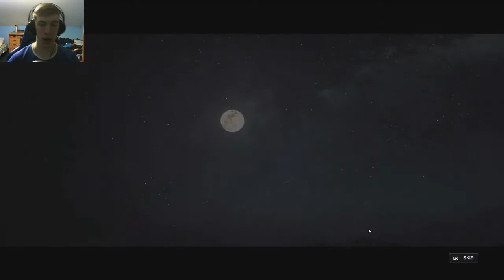NEW RAINBOW SIX SIEGE OUTBREAK MODE - IT'S AWESOME!!!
im loving the new mode, expect more videos from it :D